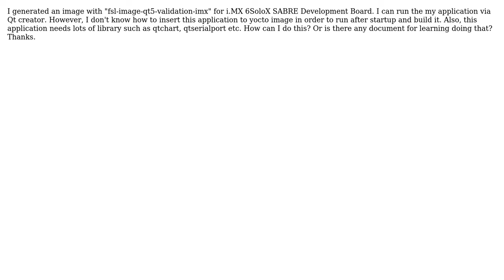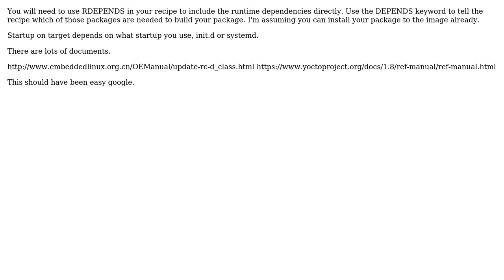Inserting my qt application to yocto image and runing it after startup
With thanks & praise to God, and with thanks to the many people who have made this project possible! | Content (except music & images) licensed under CC BY-SA | Music | Images & others | With thanks to user Peter Buelow user Gokhan Sahin and the Stack Exchange Network Trademarks are property of their respective owners. You are responsible for your own actions.